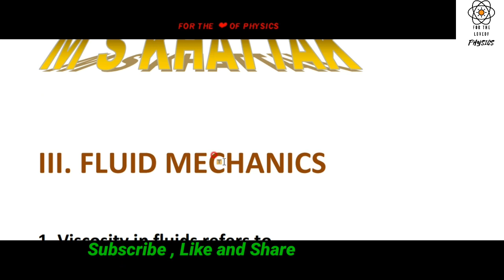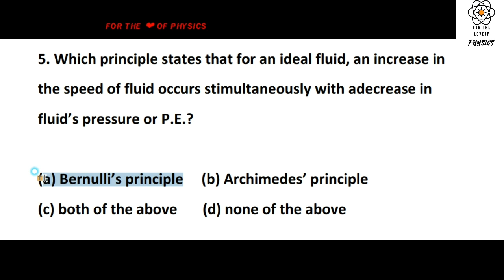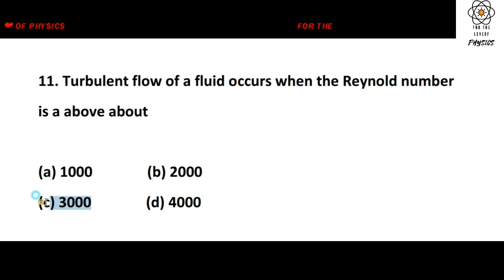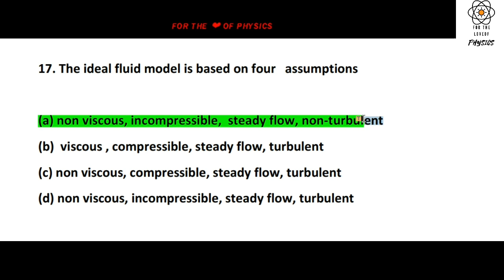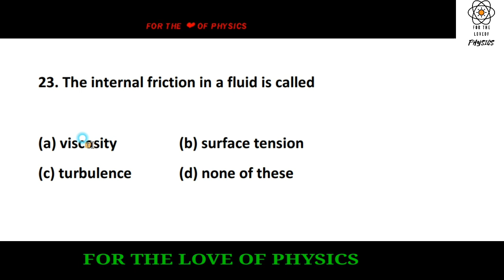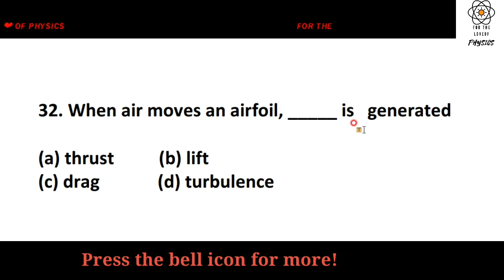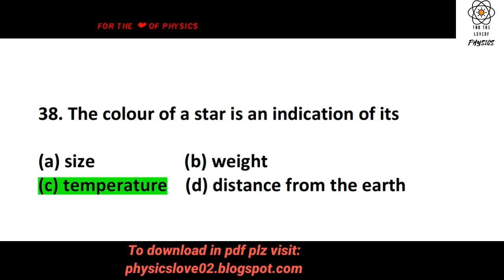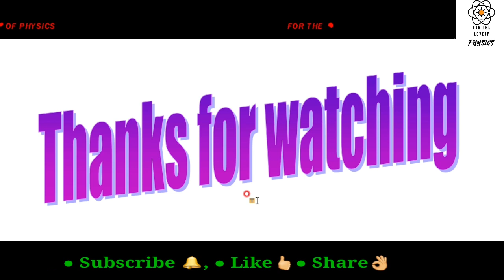PHYSICS MCQS Related to Fluid Mechanics | For PPSC/KPSC/SPSC/BPSC/ and other competitive exams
PHYSICS MCQS Related to Fluid Mechanics | For PPSC/KPSC/SPSC/BPSC/ and other competitive exams |  URDU /HINDI

solution by ms khattak,physicsmcq basicphysicsmcqs,physicsmcqsforppsc,physics_mcqs_for_ppsc_kpsc_bpsc_spsc,physicsmcqforssc physicsmcqrelatedtounits fortheloveofphysics,fortheloveofphysics02,mcqsfor_fsc,solutionsbymskhattak,fortheloveofphysics02,physics_mcqs_related_to_netwon's law_gravitation_work_and_energy,mcqsforclass12,physicsmcqsfor10th,physicsmcqsfortest,physicsmcqsfordifferenttests,physics mcqs for competitive exams,physics